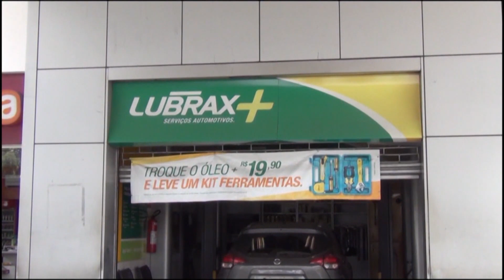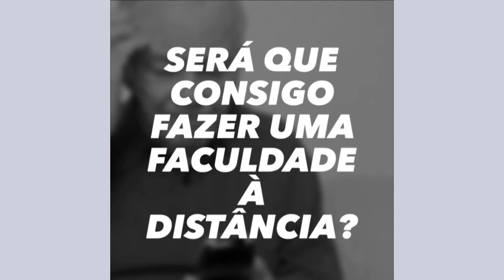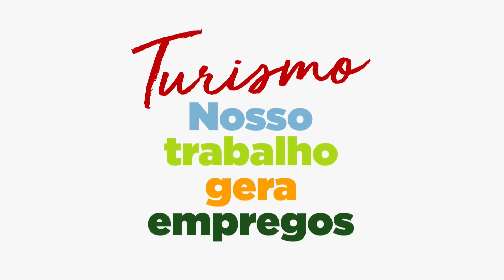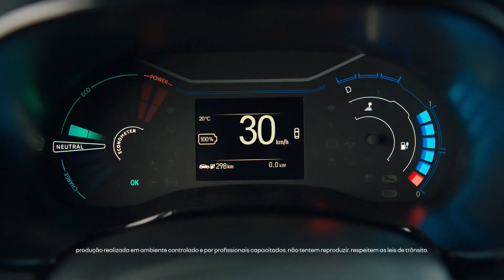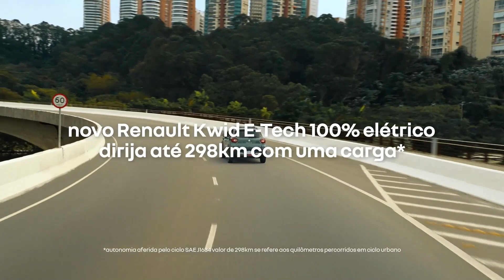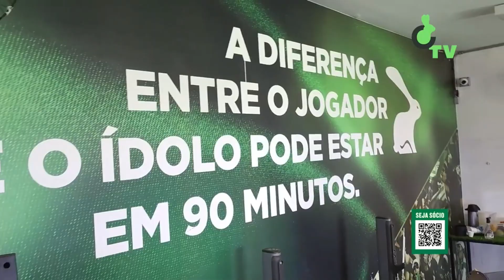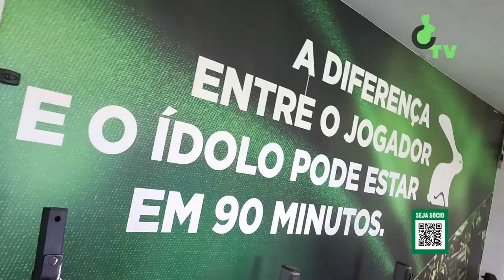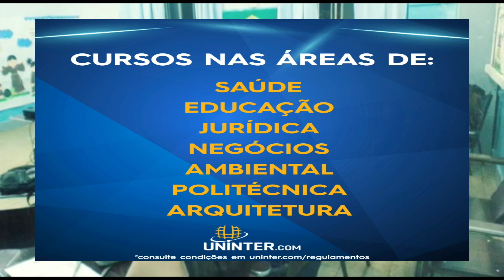Tempo Esportivo - Alvaro Vilaça e Santiago 13-09-23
Programa Tempo Esportivo com Alvaro Vilaça e Santiago informando e comentando sobre Seleção Brasileira, América, Cruzeiro e Atlético.

Assista, comente, compartilhe, curta, escreva em nosso canal.